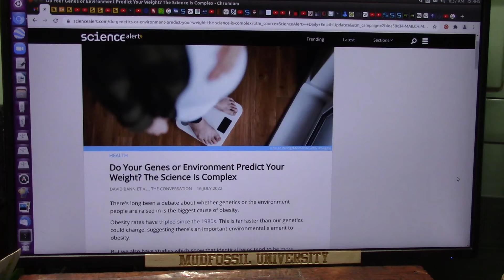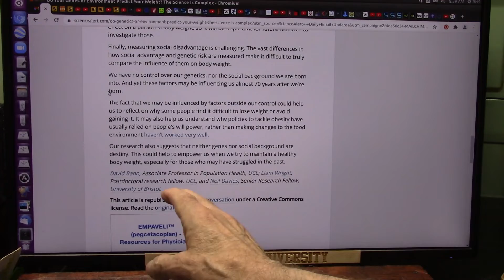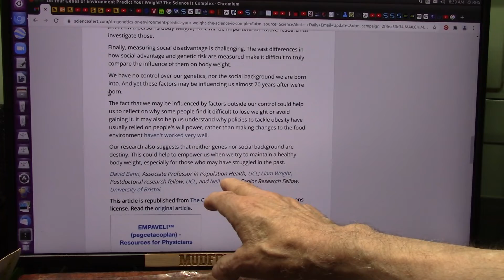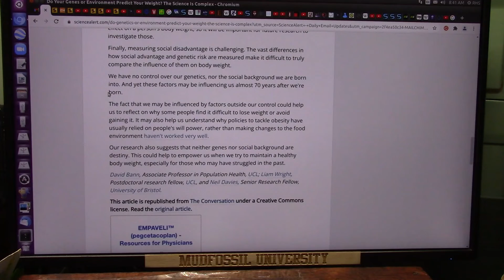What causes Obesity and can we Intervene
Im sure you know how it feels to be hungry right?
Your body demands nutrition and that takes GOOD BACTERIA to breakdown what you take in. Everything you consume must be broken down with chemistry which means worked on by bacteria (bacteria creates your food). If you cannot get what you need from the food you eat your body will demand more food. Most people have Digestive issues now. If your bacteria is off you cannot extract the nutrients so you will crave more food.